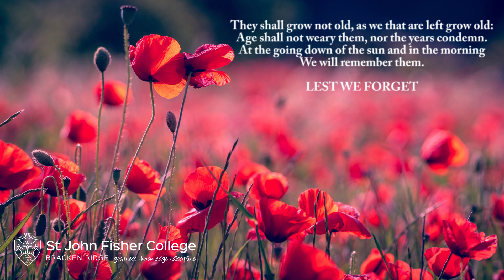St John Fisher College Anzac Day Tribute 2020